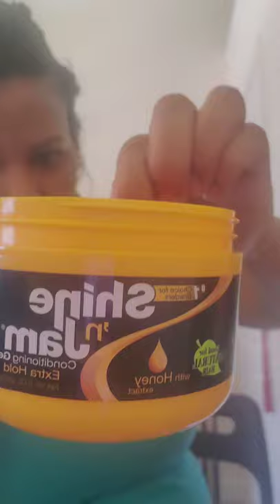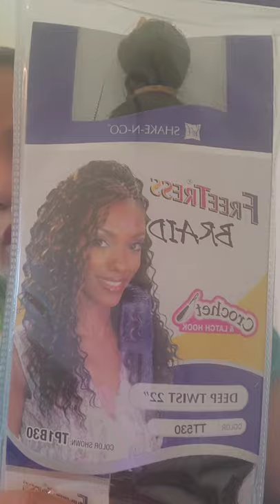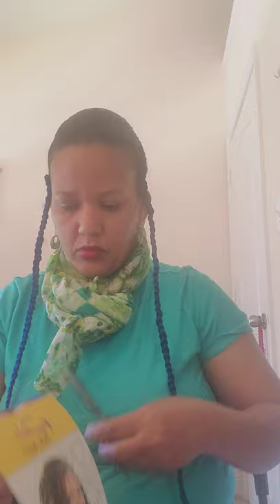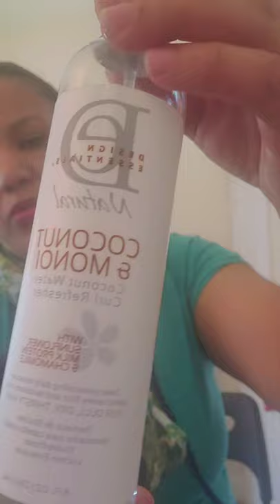Habeshawet we wig hair style Nice easy